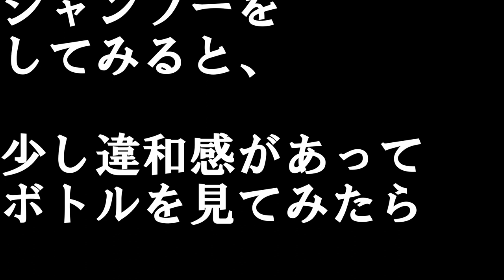日本一分かりやすいヒップ耐久講座！ スーパーマリオメーカー2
是非マスターしていって下さい♪

関連動画も見ていってね！